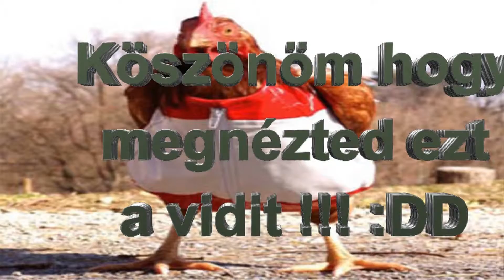FunCraft skypvp2 4. rész